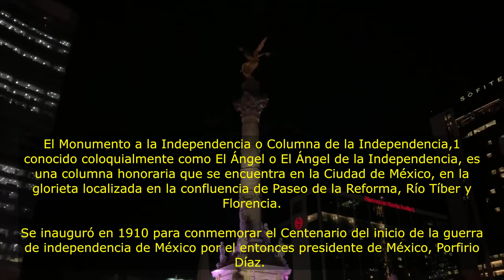Ciudad de México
Recorriendo la bella Ciudad de México. Lo único malo es el trato denigrante y déspota de las personas de Migración y dan mal trato a los turistas, pero si eres de EEUU o USA o Europa te hacen hasta una fila especial.